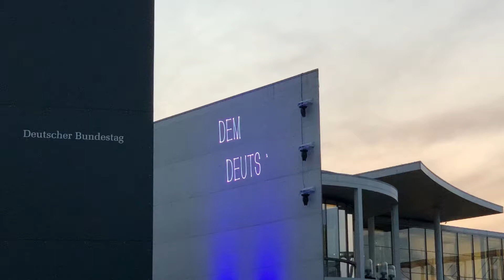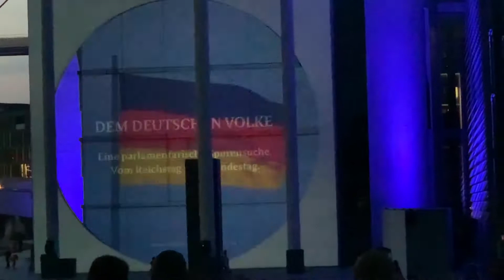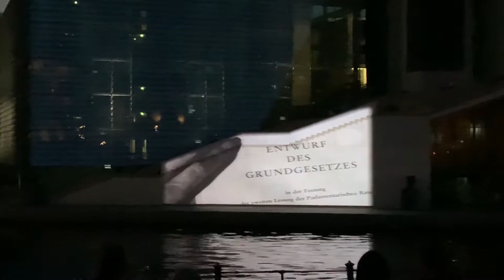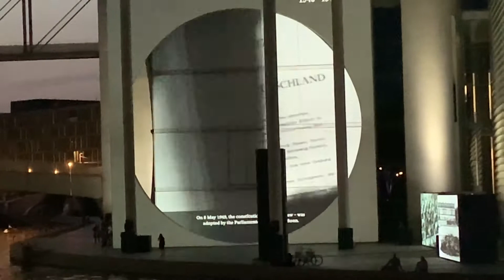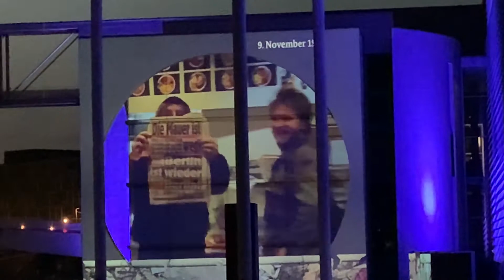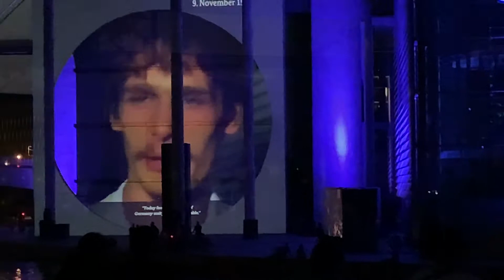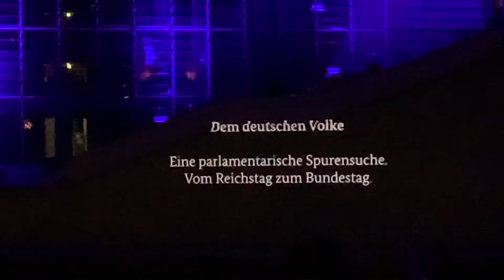Lichtshow am Bundestag Berlin 2021